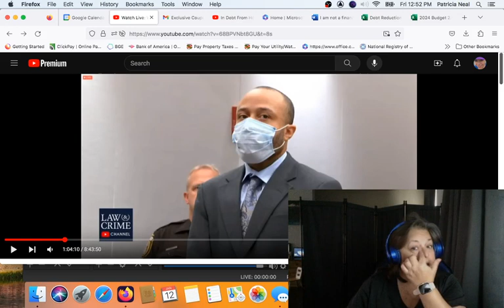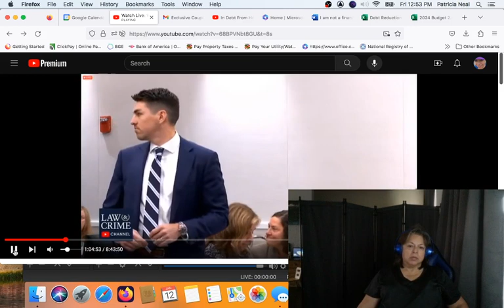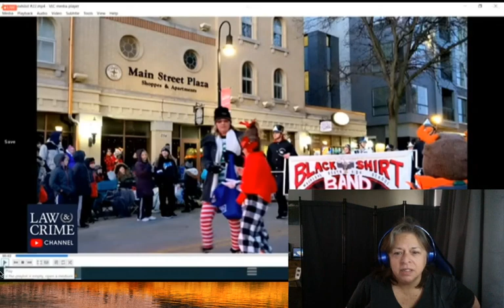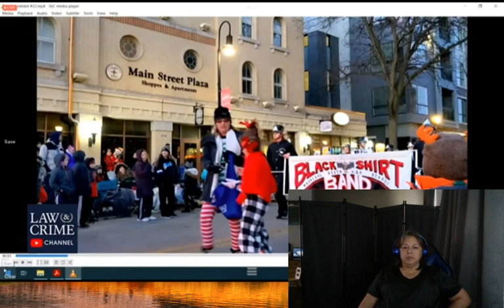Darrell cannot be a worse monster, or can he